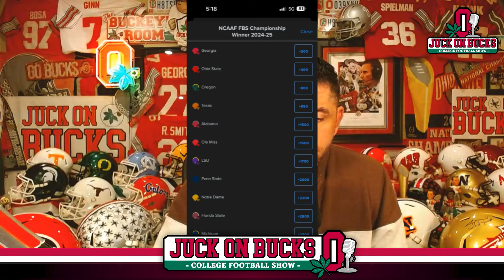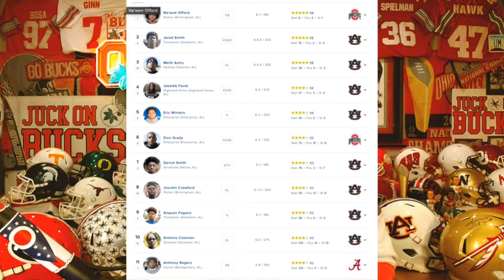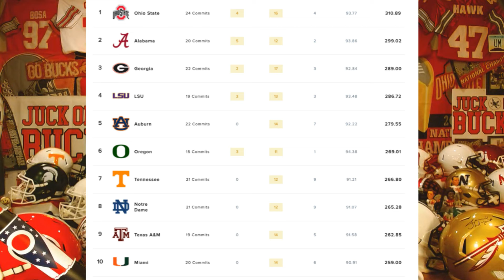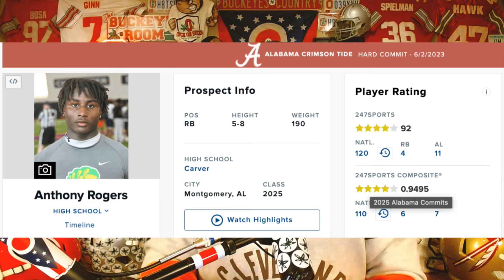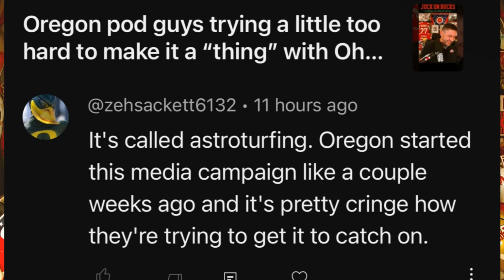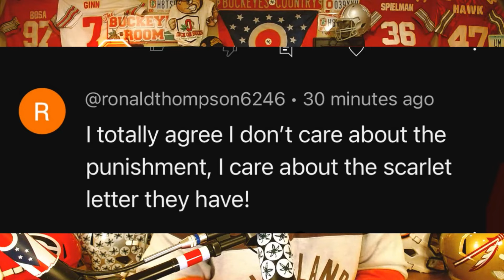Jeremiah Smith, Eddrick Houston & the class of 24' is showing up big early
Ohio State's Freshman class has a shot to be a very special one. Ohio State AD Ross Bjork is good at his job. It's up to Ohio State supporters and donors to let him know when know when he's crossing the line. 5 star lineman has Buckeyes in top 3 and is announcing Monday. Juck on Bucks LIVE FOR THE COMMITMENT. Coaches poll is out and Juck reacts! The 10 most overrated teams of the last 35 years according to the polls. Did the Oregon Duck take it too far?